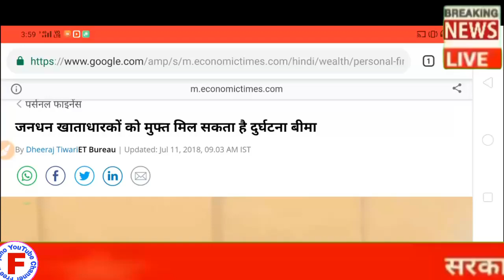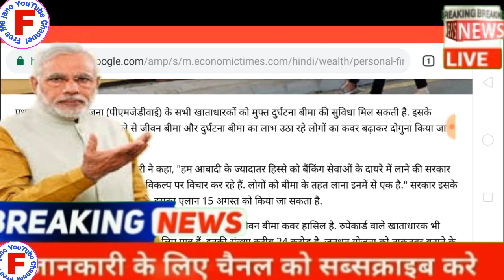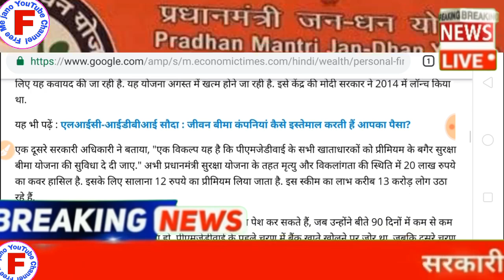लो आ गए सभी के खाते में ₹30000 जन धन योजना में जीरो खाता वालों को मिल गए ₹30000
दोस्तों स्वागत है हमारे यूट्यूब चैनल में आज का वीडियो बहुत ही कमाल का है और यह वीडियो बहुत ही ज्यादा यूज़फुल होने वाला है सभी जन धन खाते धारकों को जन धन योजना में मोदी सरकार दे रही है ₹30000 सीधे बैंक खाते में और दो लाख का दुर्घटना बीमा भी साथ में मिल रहा है दोस्तों पैसे मिल रहा है इस योजना का नाम वीडियो को पूरा देखें एंड तक वीडियो को लाइक करें शेयर कर दें अपने यार दोस्तों के साथ फेसबुक पर व्हाट्सएप पर और चैनल को सब्सक्राइब कर ले ऐसी ही सरकारी नई नई जानकारी पाने के लिए दोस्तों आपने अपना कीमती समय दिया इसलिए आपका बहुत-बहुत धन्यवाद थैंक यू सो मच